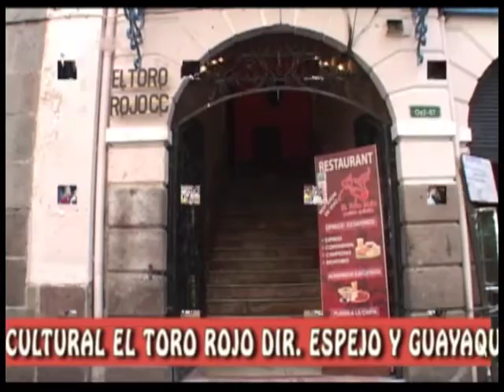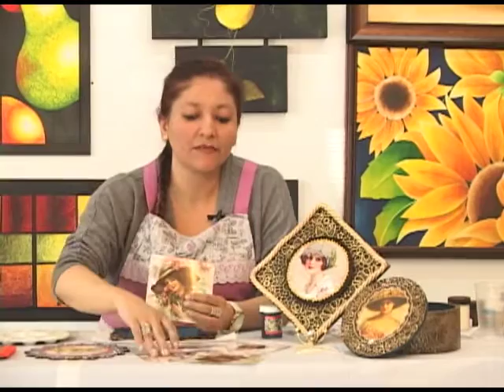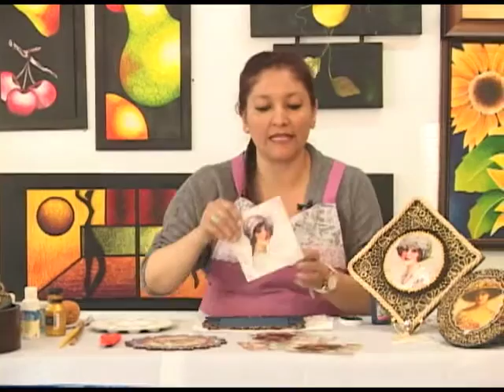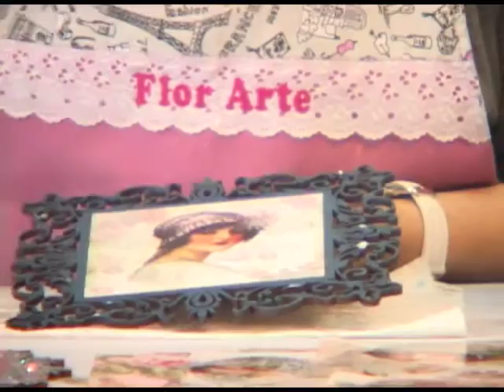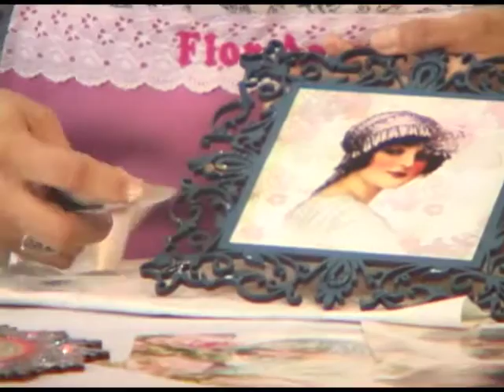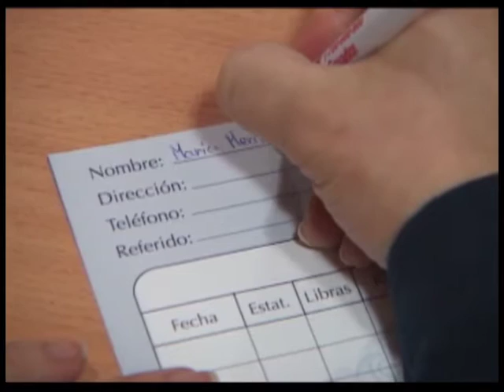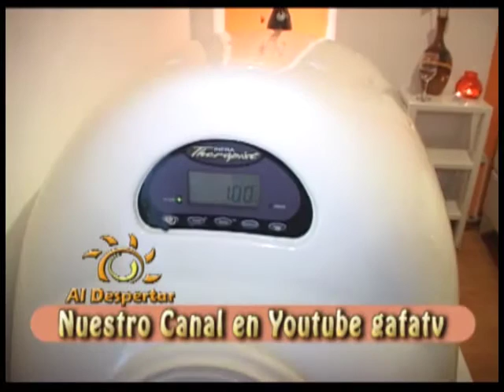AlDespertar Programa del dia viernes 30 09 2016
Al Despertar es una revista familiar dedicada a brindarle información positiva sobre medicina, gastronomía, turismo, bailoterapia, salud bucal y mucho mas.
Presentador: Luis Fernando Eras
Productor: Galo Achig